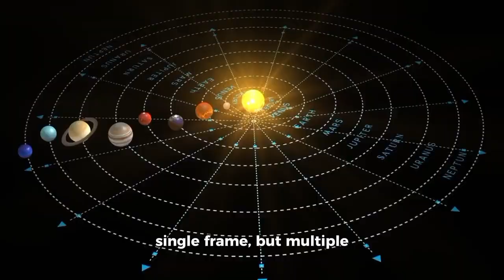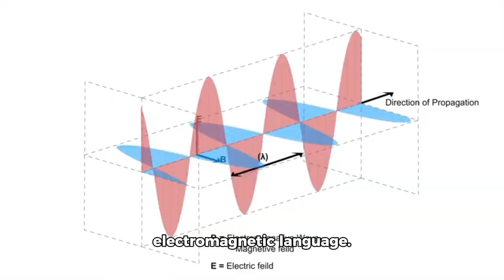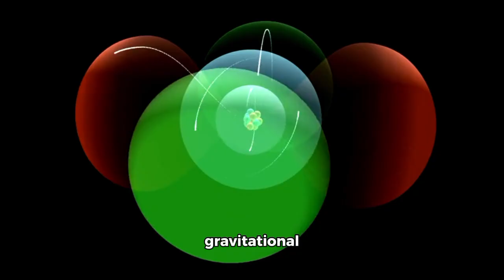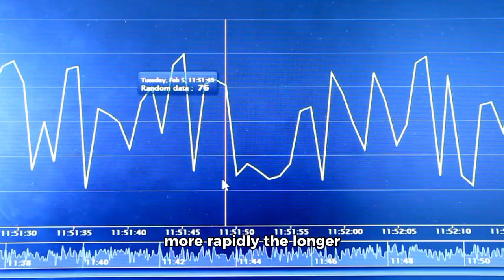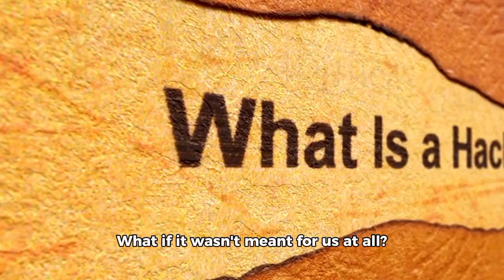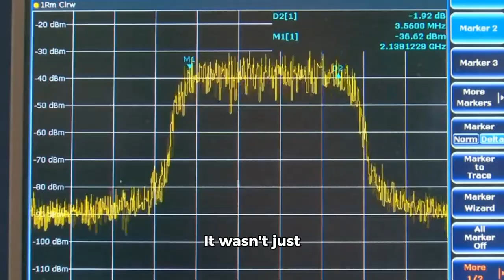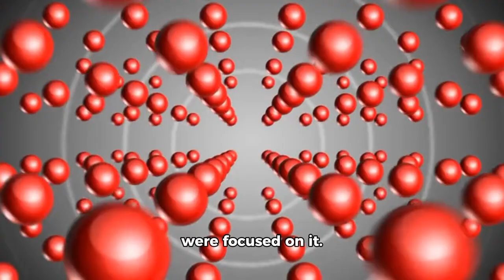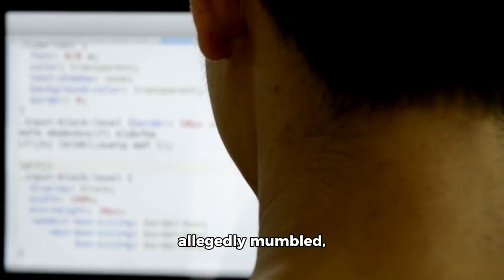Voyager 2 Just Sent an Image That FROZE the Entire World in Shock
For nearly five decades, Voyager 2 has sailed through the cosmic darkness like a ghost ship of human curiosity, drifting farther from Earth than any machine we’ve ever built, whispering its final observations into the void. And for most of that time, its transmissions were predictable—particles, plasma readings, cosmic ray fluctuations—exactly what scientists expected from a probe coasting through the interstellar sea. But everything changed when one transmission included something it was never programmed to capture: an image. Not a visual artifact. Not a static anomaly. An actual, structured, high-frequency signature translated into what analysts have begun calling “a visual cipher.”
At first glance, it looked like a dense cloud of heat and noise—pointless, like watching static from an old analog TV. But after enhancement, layering, and time-filtered analysis, the form began to shift into something recognizable. It wasn’t a star. It wasn’t a planet. It wasn’t even from within our solar system. And yet… it was looking at us. The deeper scientists dug, the more disturbing the image became, not because of what it showed, but because of what was missing around it—light distortions that hinted at a gravitational influence, as if this object wasn’t just observing… but bending space itself. And the signal that carried this image came with a spike in radiation, a brief shift in Voyager’s orientation, and a drop in system stability—as if something out there reached back… and touched it.